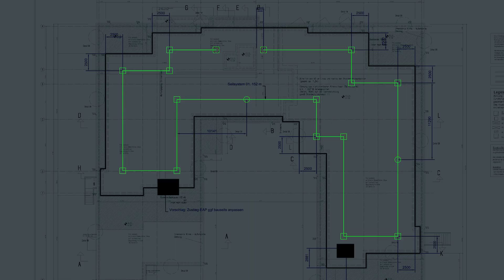Stützen und Einzelanschlagpunkte auf Beton montieren | BauderTUTORIAL Absturzsicherung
Sicherheit auf dem Dach hat oberste Priorität. Ohne Absturzsicherung geht „da oben“ einfach nicht. In diesem Video zeigen wir die fachgerechte Montage der BauderSECUTEC Eck-, End- und Zwischenstützen sowie Einzelanschlagpunkten auf Beton.

0:00 BauderSECUTEC Absturzsicherung
0:30 Benötigte Werkzeuge und Material
1:25 BauderSECUTEC STA-10 als Eck-, Endstütze
3:33 BauderSECUTEC POINT-15 als Zwischenstütze oder Einzelanschlagpunkt

Wir machen Dächer sicher! Abdichtung, Wärmedämmung, Dachbegrünung, Photovoltaik und Absturzsicherung für Dächer, das ist Bauder. Auf diesem Kanal geben wir Anleitungen und Tipps rund um das Thema Dach, stellen Produkte vor und informieren regelmäßig über Neues aus dem Hause Bauder.

Viele weitere Informationen, Prospekte, Datenblätter und andere Downloads gibt es auf unserer